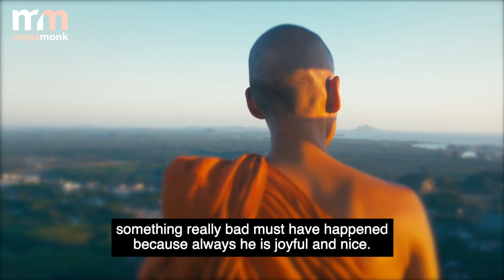SADHGURU - IS LIFE A DREAM? | ARE WE LIVING IN A SIMULATION? | MEGAMONK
In this video, Sadhguru Jaggi Vasudev explains the distinction between life and thoughts and emotions. He. explains that being too much identified with thoughts and emotions is what makes a human stressed and dull.

Watch the video and share it further.

1) This video has no negative impact on the original works (It would actually be positive for them.
2) This video is also for teaching purposes.
3) It is not transformative in nature.
4) I only used bits and pieces of videos to get the essence.